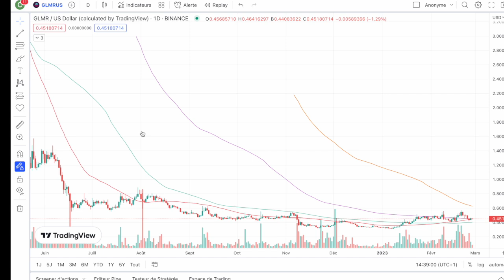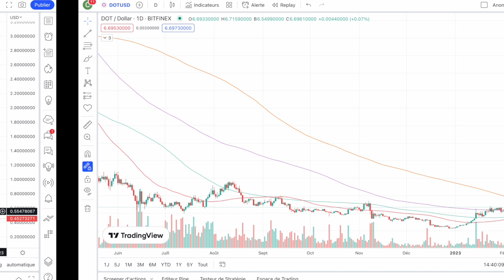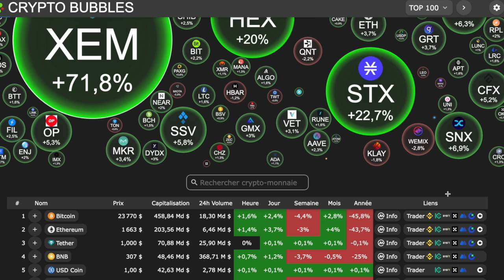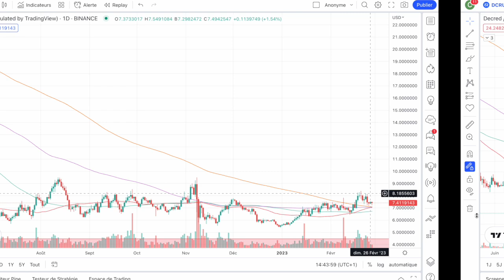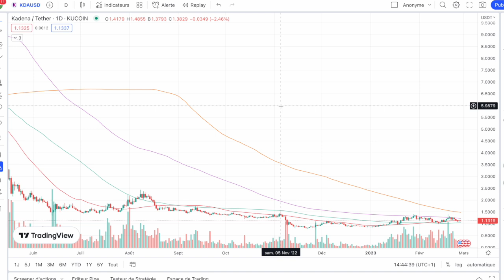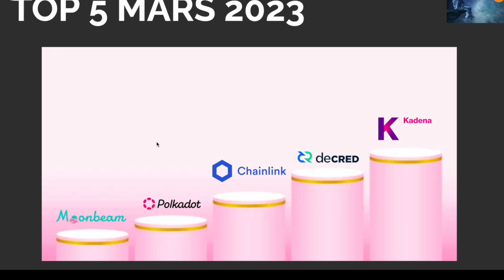⛔️ EXCLUSIVE ⛔️ LE TOP 5 DE MARS 2023 : UN GRAND CRU 🥇🍷 MILLESIME 🔥 DES CHOIX FORTS, PROJETS SOLIDES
0:00 Intro
1:30 Moonbeam
2:40 Polkadot
3:50 Chainlink
5:45 Decred
6:50 Kadena